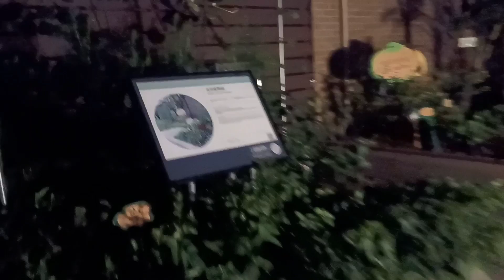Jeraykilay craving for fried chicken and spaghetti...